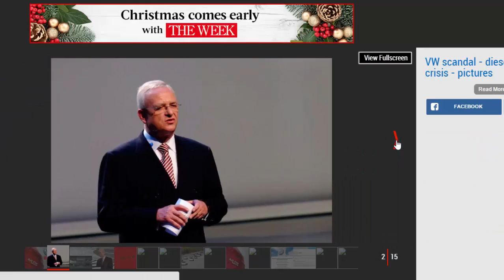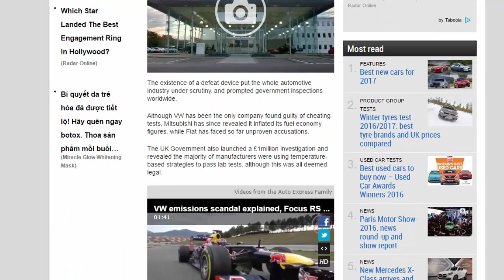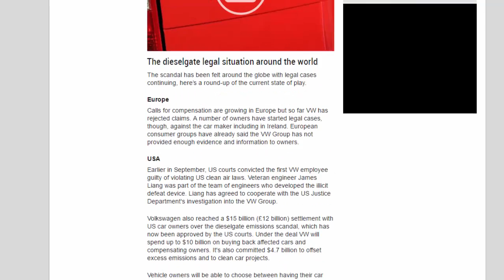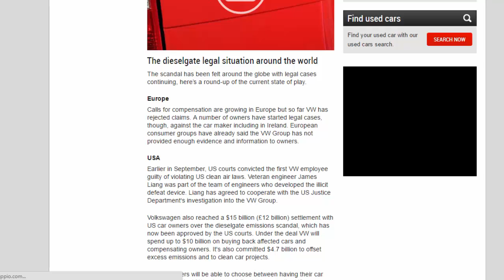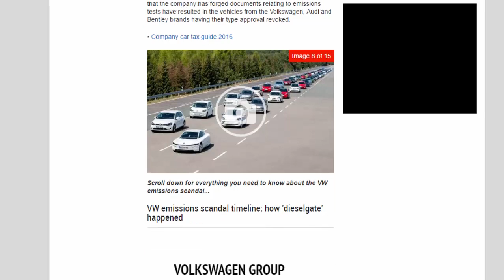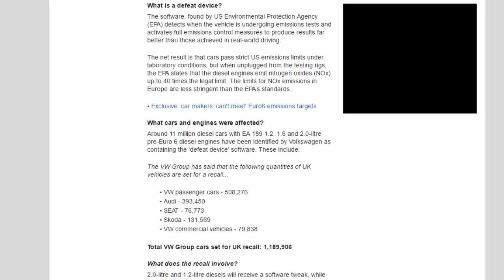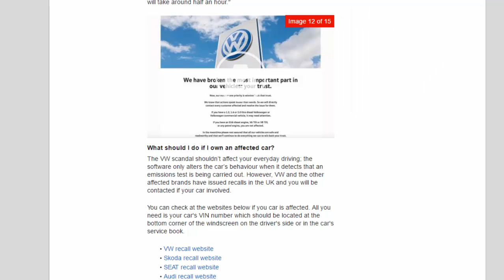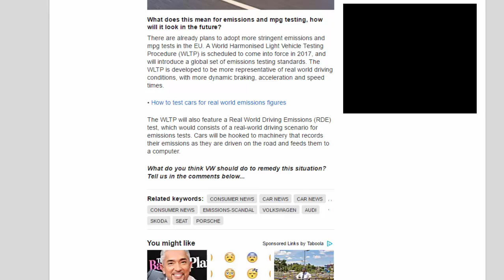Read Newspaper - VW Emissions Scandal: Latest On Dieselgate Recalls, Compensation And Testing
Read newspaper:
VW emissions scandal: latest on dieselgate recalls, compensation and testing
Source: autoexpress.co.uk